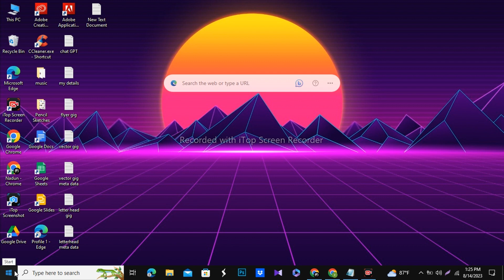How to Turn off Focus Assist in Windows 10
Are you tired of being interrupted by notifications while working or gaming on your Windows 10 PC? In this step-by-step tutorial, we'll show you exactly how to disable Focus Assist, a feature designed to help you stay focused but can sometimes be more of a hindrance than a help.

We'll guide you through the process of turning off Focus Assist, giving you back full control over your notifications. Whether you're a productivity enthusiast looking for uninterrupted work sessions or a gamer seeking a disturbance-free gaming experience, this video has got you covered.

In this video, we'll cover:

An introduction to Focus Assist and its purpose
Accessing the Focus Assist settings in Windows 10
Configuring Focus Assist to suit your preferences
Turning off Focus Assist completely
Bonus tips for managing notifications effectively
Say goodbye to annoying pop-ups and distractions, and reclaim your focus with this simple Windows 10 tutorial. Let's get started!